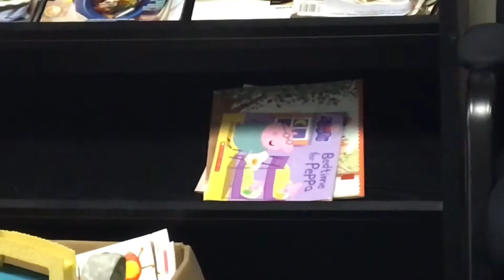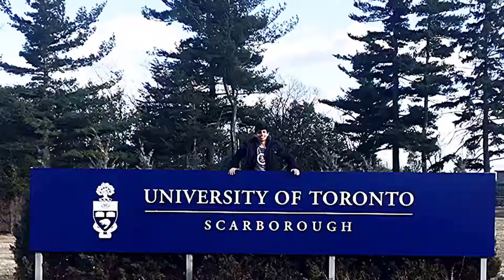ME BEING IMMATURE!!!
Here is a edited compilation of random videos i have on my phone.